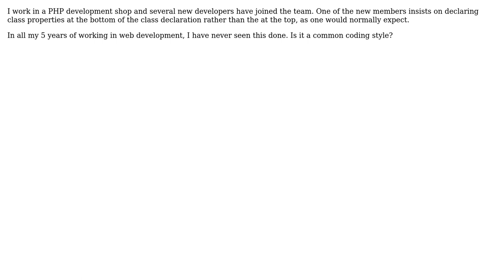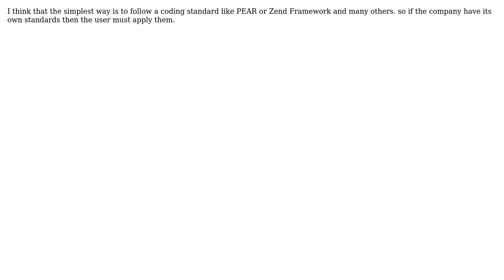Is it common to declare class properties at the bottom of the class declaration? (3 Solutions!!)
Is it common to declare class properties at the bottom of the class declaration?

With thanks & praise to God, and with thanks to the many people who have made this project possible! | Content (except music & images) licensed under CC BY-SA | Music | Images & others | With thanks to user yannis user user56255 user umlcat user Steven Evers user Richard and the Stack Exchange Network Trademarks are property of their respective owners. You are responsible for your own actions.